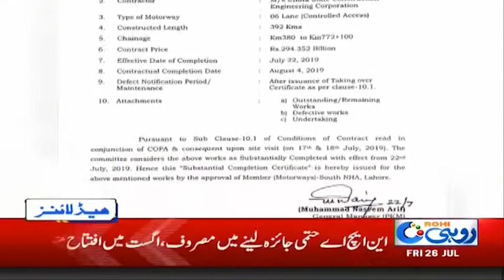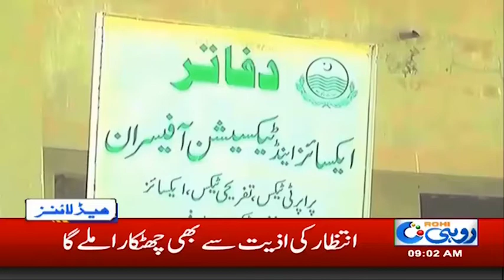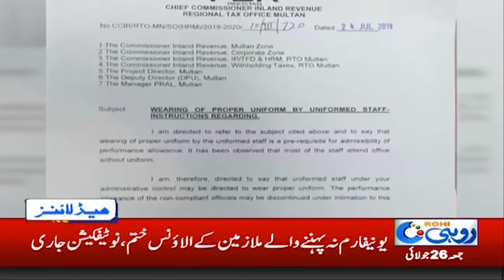News Headlines | 9:00am | 26 July 2019 | Rohi